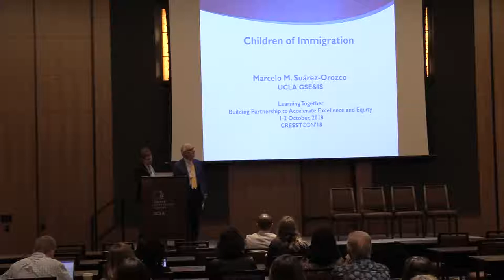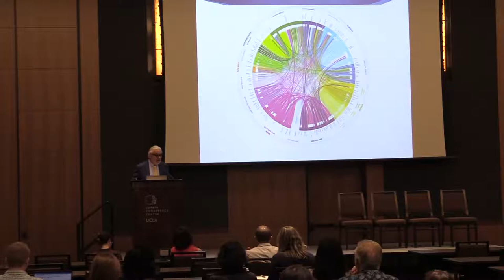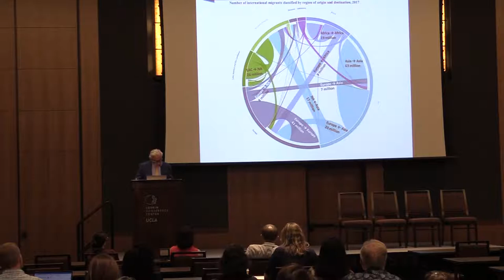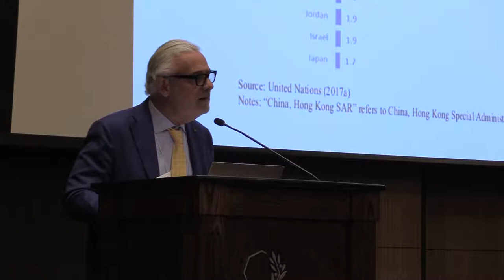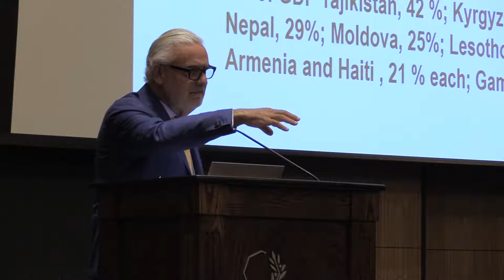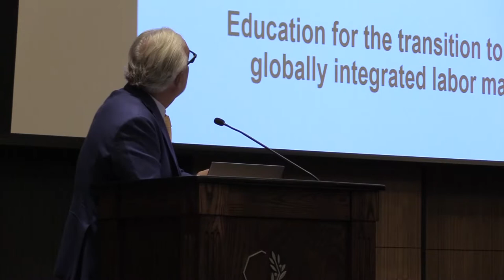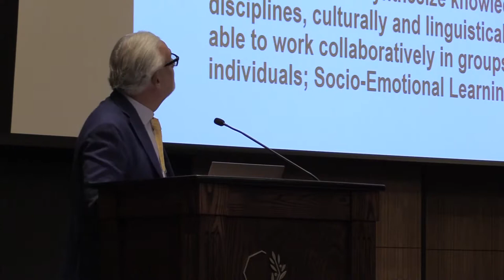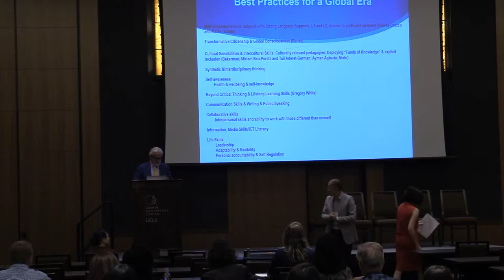CRESSTCON'18 Keynote Speaker: Marcelo Suárez-Orozco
CRESSTCON'18 Keynote Speaker: Marcelo Suárez-Orozco, Wasserman Dean, UCLA GSE&IS

Children of Immigration
In the twenty-first century, immigration is the human face of globalization: the sounds, colors, and scents of a miniaturized, interconnected, and fragile world. According to the United Nations, in 2017 there were approximately 258 million international migrants, upward of 760 million internal migrants and millions more kith and kin left behind. The largest international corridors of human migration today are in Asia, Europe, and the Americas. Mass migration is generating a deep demographic transformation—giving rise to the children of immigrants as the fastest growing sector of the child and youth population in a number of high and middle-income countries across the world. The US —  a country where immigration is at once history and destiny is a case in point: over 25 percent of children under the age of 18, a total of 18.7 million children, have an immigrant parent. Furthermore, a quarter of children in countries associated with the Organization for Economic Cooperation and Development (OECD) come from immigrant homes. In Amsterdam, Rotterdam and The Hague, two-thirds of the children biking to school this morning are the children of immigrants and refugees. In Berlin the number is approximately 40 percent. In NYC half the children in school come from immigrant homes.  In California, over half of children who will walk through the classroom door tomorrow live in immigrant headed households. If the 20th century was the century of mass migrations, the twenty-first century will be the century of the children of immigrants — their schooling, their identities, their job prospects, their citizenship and well-being. In this presentation, first, I will review the most recent data on major global migratory flows. Second, I turn to the data specifically pertinent to children and youth and their transitions to new societies. Third, I will offer some reflections on mass migration’s opportunities and challenges to the defining institutions of our society with a focus on schools.